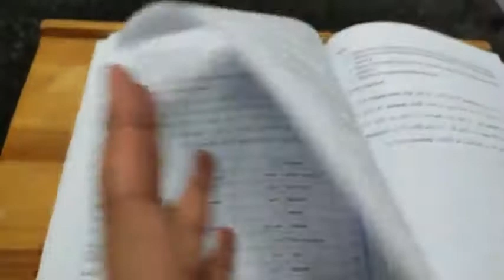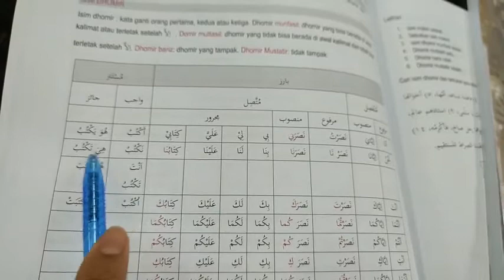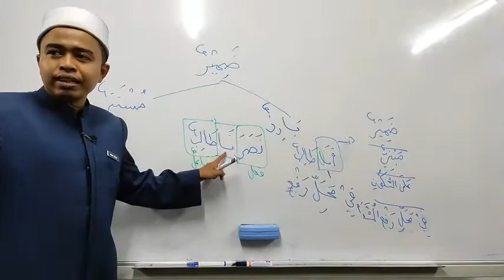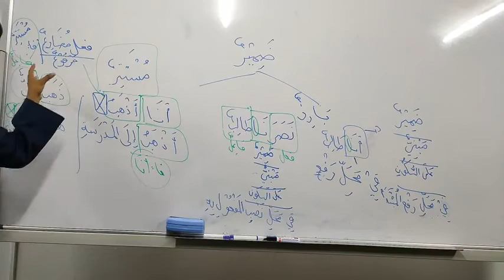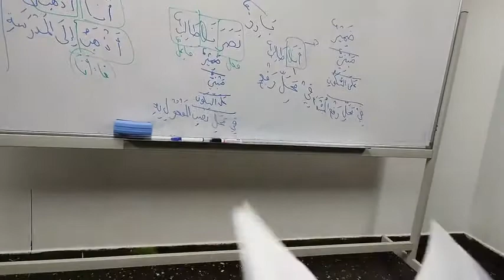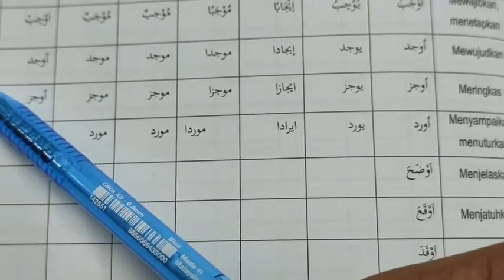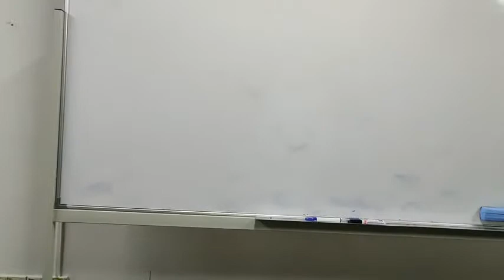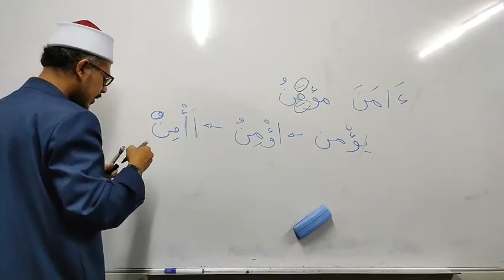Siri 19 Mari Belajar Nahwu dan Sorof Bahasa Arab, Pusat Tahfiz At Taqwa (PTAT), 240321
Perbincangan Hari Ini :

Segmen Nahwu (Level 4) -

Tabel Nahwu Al Fatih

Bab Isim Mabni

1) Pelajaran Isim Dhomir, m.s 90 dan m.s 91
2) Pelajaran Isim Isyaroh(kata tunjuk), m.s 92 dan m.s 93

Segmen Sorof (Level 2) -

Tasrif dan I'lal Al Fatih

Fiil Ruba'i

1) Murojaah (ulangkaji) semula Wazan اَفْعَلَ يُفْعِلُ, m.s 32 hingga m.s 37
2) Perbahasan Wazan ( اَفْعَلَ يُفْعِلُ (مهموز) ), m.s 38

1) Tabel Nahwu Al Fatih -karangan Ustaz Samsul Maarif
2) Tasrif dan I'lal Al Fatih - karangan Ustaz Samsul Maarif
3) Lentera Santri - karangan Ustaz Samsul Maarif

Untuk pesanan kitab pengajian boleh hubungi :
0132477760 (Pusat Tahfiz At Taqwa)

Semoga Bermanfaat .

Disampaikan oleh : Ustaz Farid Ridzuan  , Ustaz Agung Yusuf dan para pelajar PTAT

Lokasi Kuliyyah : Surau Az Zohir , Jalan Maktab , KL